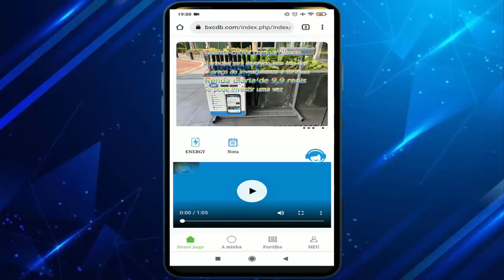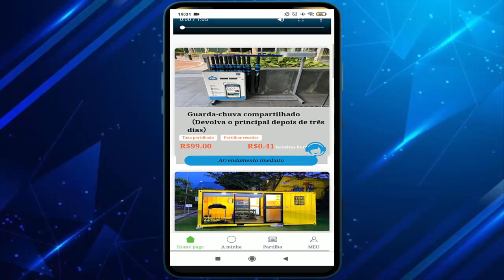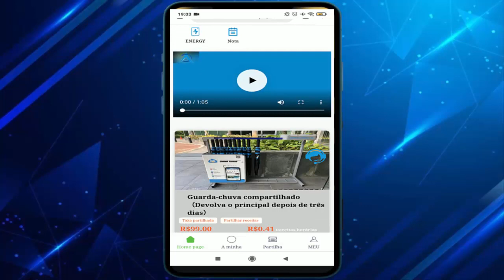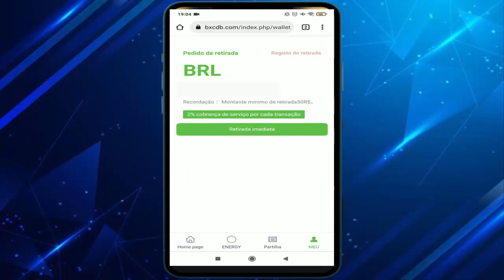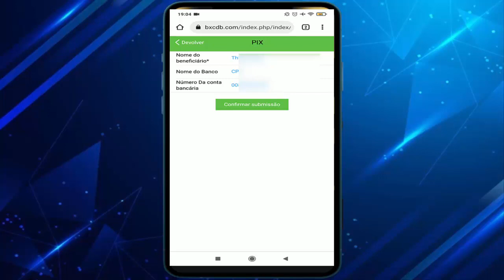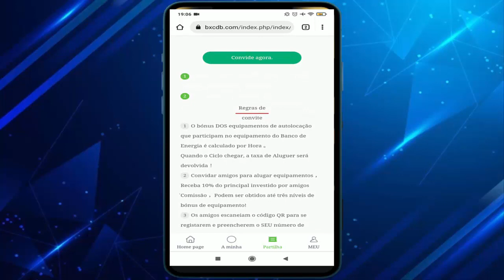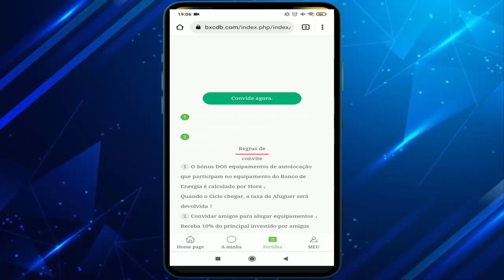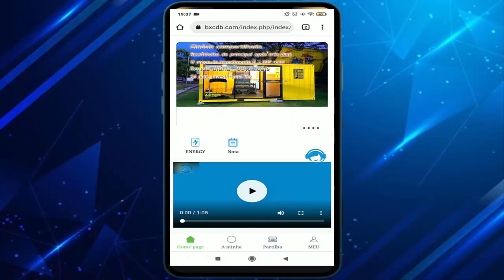[ PAGOU R$200 ] Ganhe R$30 No Cadastro GRÁTIS (Como ganhar dinheiro na internet)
⚡Outros Vídeos Pra Você Ganhar Dinheiro;

⚡descrição;
Você não precisa ser um grande vendedor global de todos os tempos ou se quer um dos maiores nerd de negocios para ganhar dinheiro grátis todo dia, acesse grátis e [ PAGOU R$200 ] Ganhe R$30 No Cadastro GRÁTIS (Como ganhar dinheiro na internet) com são sites grátis para ganhar dinheiro na internet acesse e ganhe R$30 na hora é dinheiro extra é renda passiva todo dia.

Tags;
ganhar dinheiro,
ganhar em dólar,
ganhar dinheiro na internet,
ganhar dinheiro na internet em 2021,
ganhar dólares,